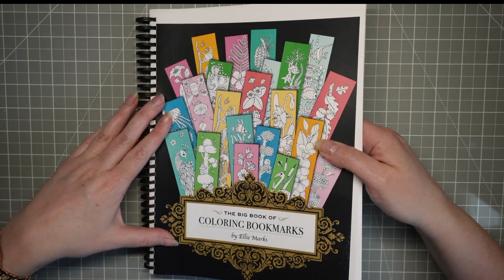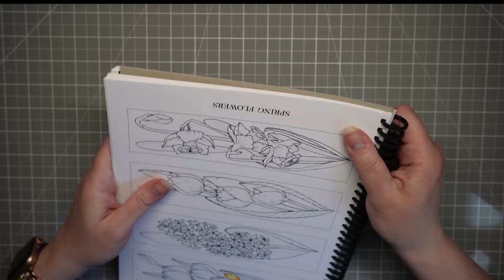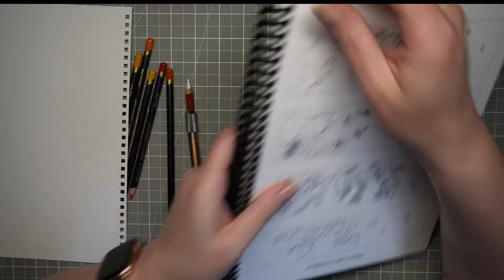Faves2024 Colouring Tag | Adult Colouring | Adult Coloring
HI, this is my faves2024 tag video created by @jazzydoodledesigns
Sorry in advance for how rubbish I am at answering this kind of thing, Hopefully its not too boring, x
Thanks for the tags by @ColouringwithK and @doodlerobot42
If you have a colouring Channel and haven't done this, please consider me tagging you, x

Faves2024 Coloring Tag
25 quirky things about me
1.  What is your two favorite Prismacolor colors?- Not necessarily to color with but in general
2. What is your favorite naughty snack?-you know the one that is unhealthy, but tastes so good
3. What is your favorite pastime outside of coloring?
4. What is your favorite Disney character?
5. What is your favorite season of the year and something you do only during that season?
6. What is your favorite drink?  Alcohol, no alcohol, special or daily; you choose.
7. What is your favorite quote that inspires you or moves you in some way?
8. What is your favorite coloring style? Detailed, simple, color by number, cute, horror etc.
9. What is your favorite book genre?
10. What is your favorite movie, one you can watch over and over again.
11. What are your favorite pizza toppings?
12. What is your favorite song that moves you? Can move you emotionally or physically.
13. What is your favorite scent?
14. What is your favorite character in a movie or TV series? Why?
15. What is your favorite way to pamper yourself?
16. What is your favorite room in the house?
17. What is your favorite fictional world?
18. What is your favorite take out/delivery?
19. What is your favorite flower?
20. What is your favorite place to wander?  Can be indoors or outdoors?
21. What is your favorite relationship advice?
22. What is your favorite thing you share with your significant other.  Activity, hobby, food etc
23. What is your favorite thing to do to annoy your significant other?
24. What is your favorite indulgence?  It can be anything that strikes your fancy.
25. What is your favorite thing to do on your channel?

Best Wishes
Wendy, xx